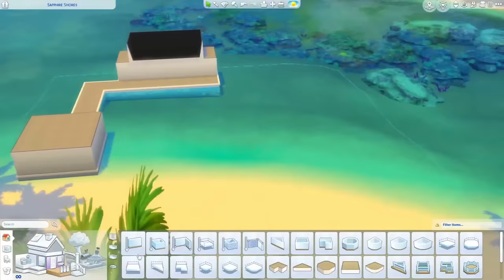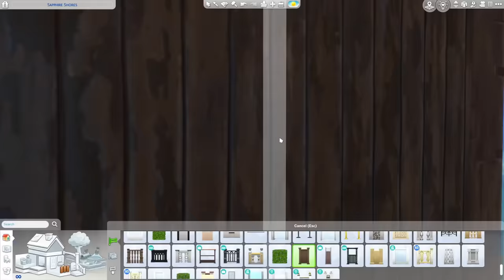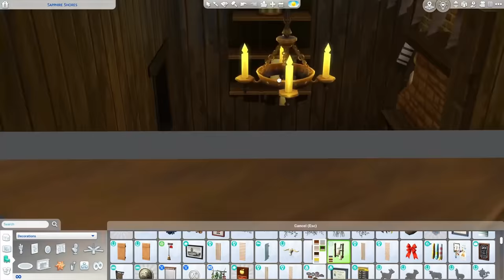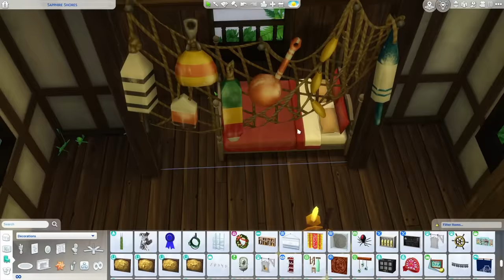adding pirates to the sims 4 because i am autistic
In today's Speed Build Saturday, I build a lovely pirate shanty town / tavern in The Sims 4!